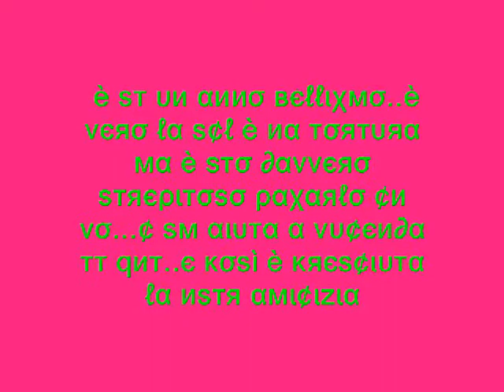Vip 1A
qѕт νι∂єσ ℓ'нσ fтт χ νσι ѕσ¢ιє ν'αмσ...g.мιиzσиι 1α тнє вєѕт..ву fє∂є à иєgяєтт ят